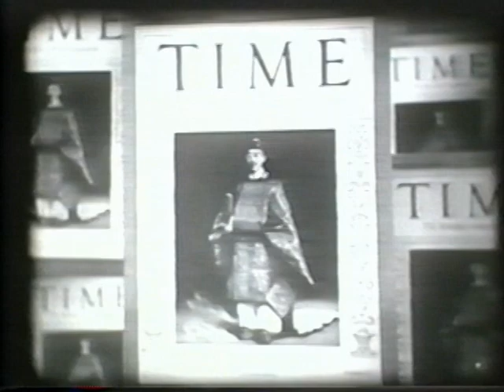U.S. war department anti-Japanese propaganda film 1945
Clip from an archival 1945 World War II propaganda film released by the U.S. War Department entitled "Know Your Enemy: Japan." You can watch the hour-long film in its entirety for free at the Media Burn Archive: